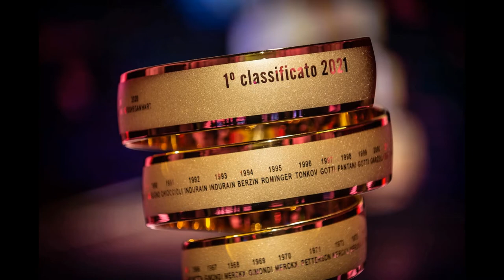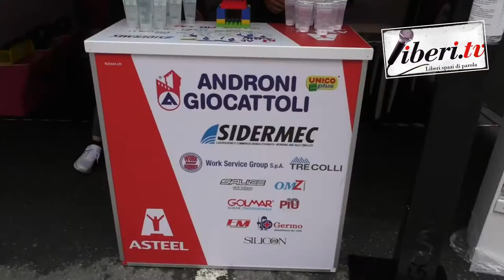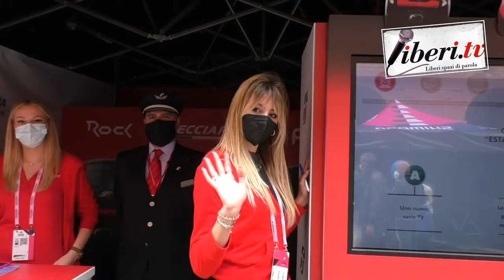Giro d'Italia 2021- Open village Modena - Tappa 6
Giro d'Italia 2021 - Open village  Modena - Tappa 6 (Modena - Cattolica)
 - Tappa 5 - 12 maggio 2021. A cura di Antonio Abbruzzese,  Giuseppe Girolamo, Filippo Mazzullo, Riccardo Cristiano, Gianni Colacione.